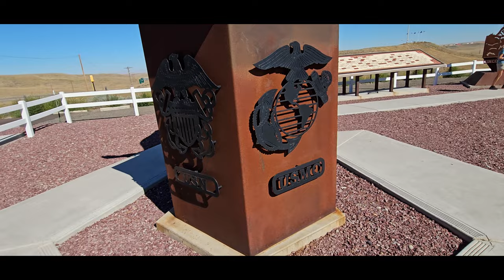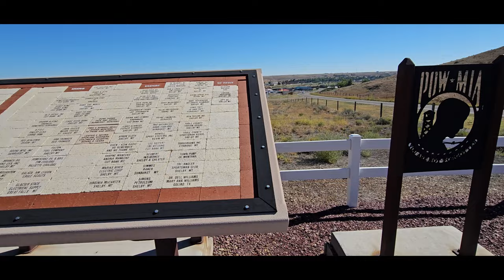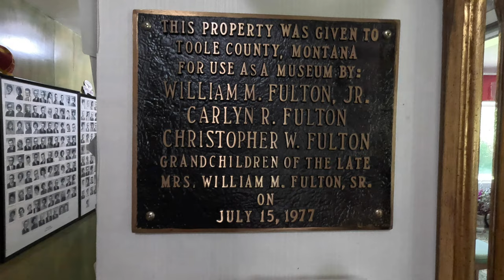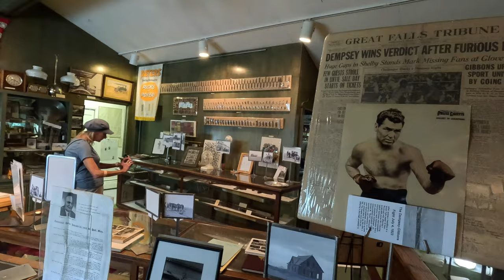"Unearthing Valor: Veterans Memorial Park, Shelby, Montana!" Please Like and Subscribe. It's free!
In this captivating video, we take you on a virtual journey like no other as we delve into the remarkable stories behind Veterans Memorial Park in Shelby, Montana. Prepare to be moved by the untold tales and deep-rooted valor that lie within this hallowed ground.

Join us as we unearth the history and present it to you with utmost reverence. In "Unearthing Valor: Unveiling the Untold Tales - Veterans Memorial Park, Shelby, Montana!", we explore the sacrifices, bravery, and resilience of the veterans who have nobly served our nation.

Discover the hidden gems of this magnificent park as we showcase its awe-inspiring monuments, powerful symbols, and breathtaking beauty. Through our lens, you'll witness firsthand the dedication and spirit that this memorial embodies, paying homage to those who have risked their lives in protecting our freedoms.

With every frame, we strive to honor the stories that often go untold, shedding light on the sacrifices made by these brave soldiers and showcasing their relentless devotion to duty. Their unwavering commitment resonates throughout the park, compelling visitors to reflect upon the incredible valor displayed by these remarkable individuals.

By doing so, you'll stay updated on future videos that unearth the hidden stories and remarkable locations that our world has to offer.

Thank you for joining us on this unforgettable journey through Veterans Memorial Park in Shelby, Montana. Together, let us honor the valor, sacrifices, and memories of our beloved veterans.